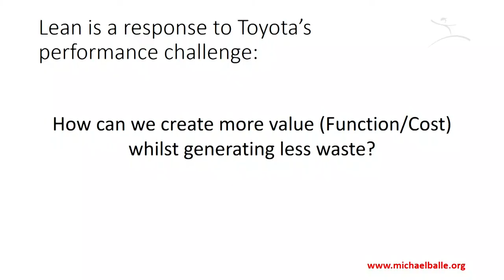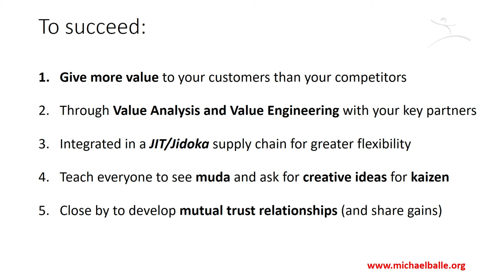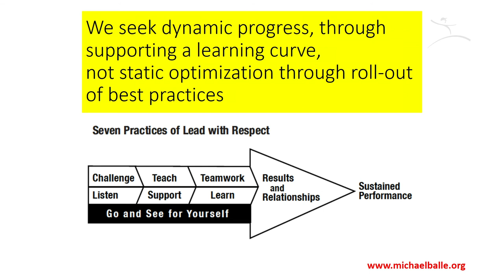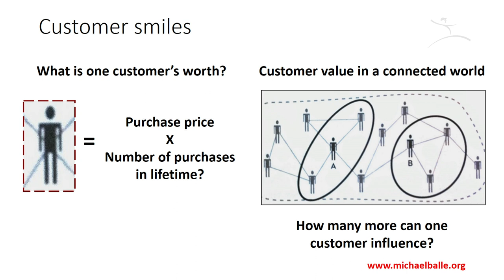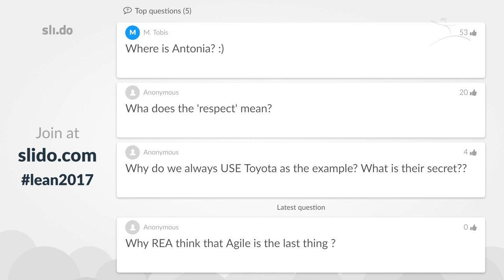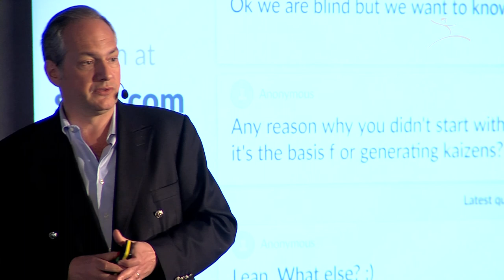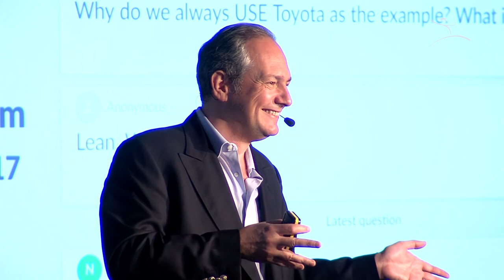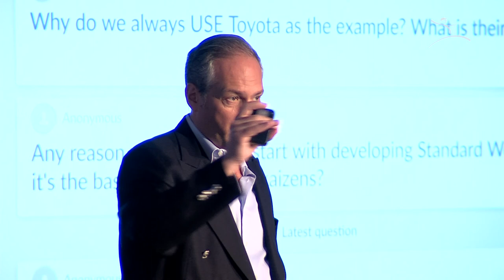Dr Balle Lead With Lean LEI Hungary